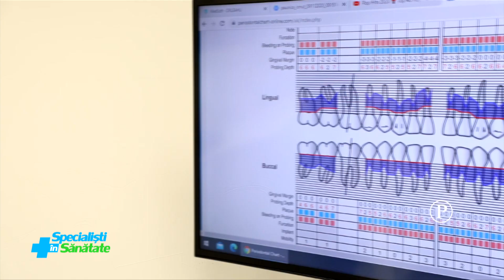Detartrajul dentar cu ultrasunete | Implanturile dentare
Dintii lipsa care nu sunt inlocuiti la timp au efecte negative asupra sanatatii orale, esteticii si functionalitatii intregii danturi. Afla care sunt avantajele implanturilor dentare si importanta efectuarii unui detartraj dentar cu ultrasunete.
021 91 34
Urmareste si alte episoade pe site-ul de emisiune La Dentist cu Dr. Leahu